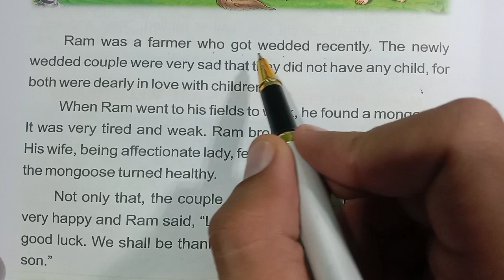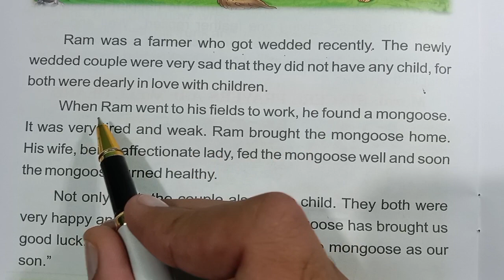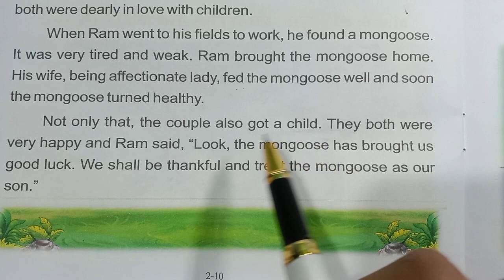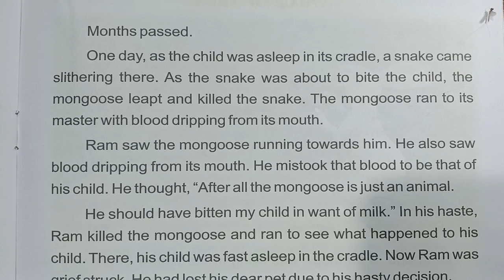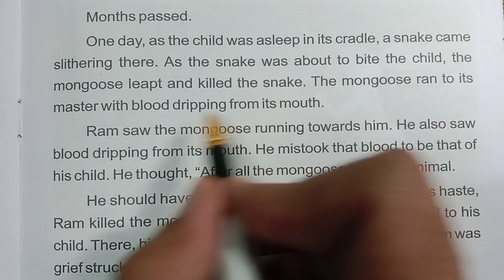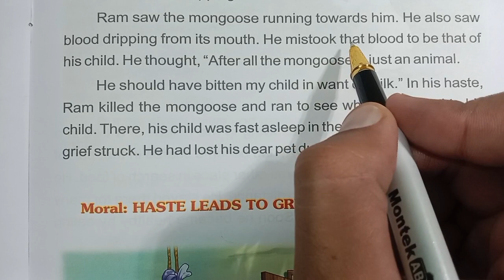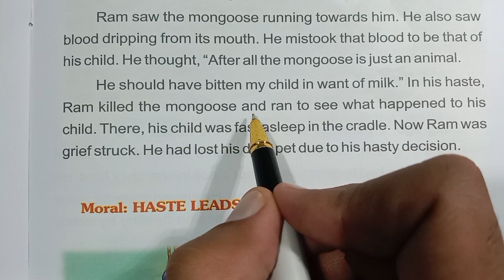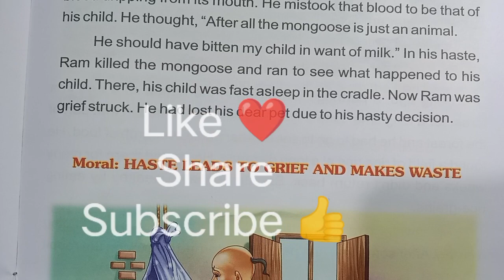The truthful mongoose || how to learn to read english || इंग्लिश पढ़ना कैसे सीखे | akash etp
english speaking story in hindi

english speaking practice with stories

english speaking practice akash

english song

english movie

english ringtone

class 4
class 5
moral story
english moral story